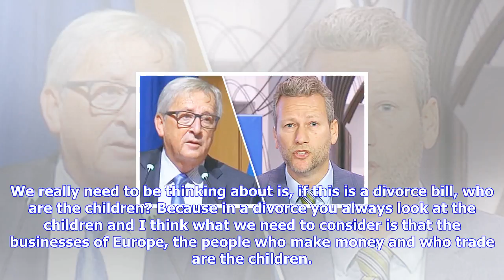Breaking News | Brussels targets british businesses with 'posturing' brexit stance, british mep bla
Brussels targets british businesses with 'posturing' brexit stance, british mep blasts

The Welsh politicians said the European Unions obsession with its three key Brexit issues is causing...